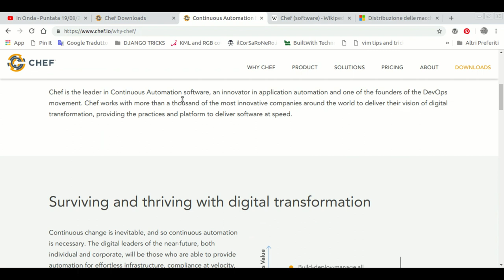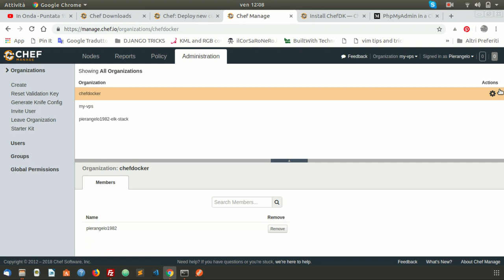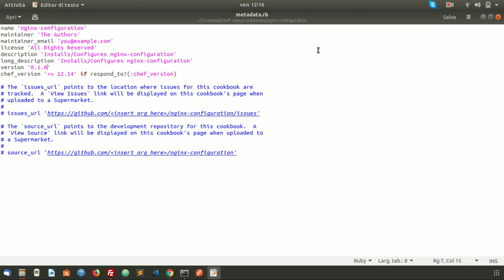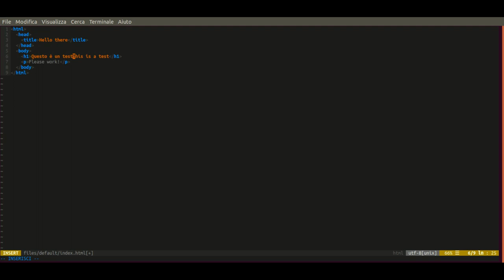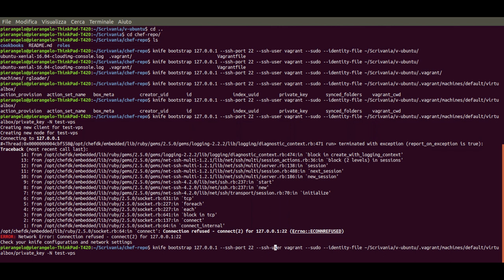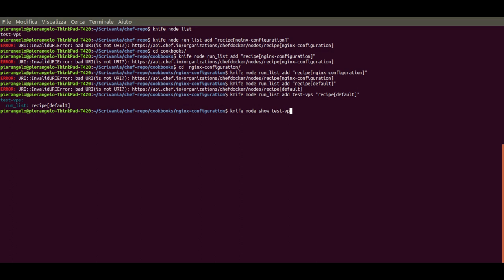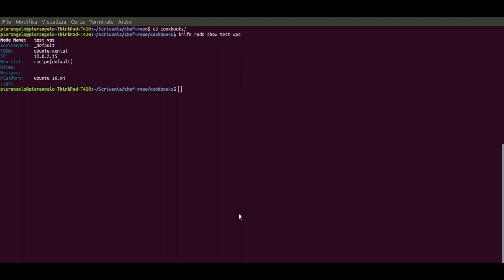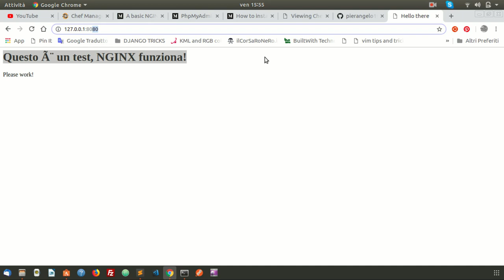installare NGINX con Chef Automation Tool - parte 1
Intallare e configurare un Server NGINX tramite Chef Automation Tool

Link:
Chefdk: